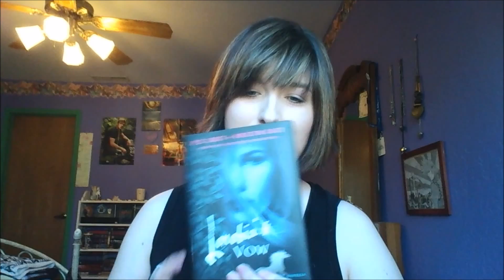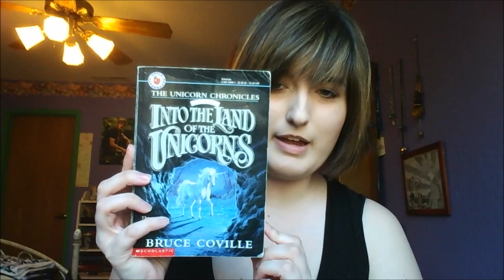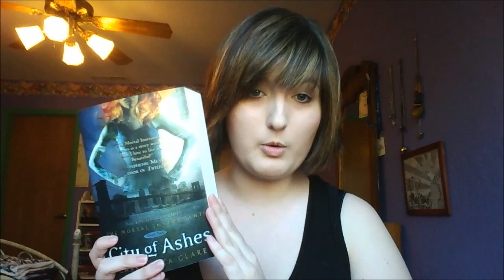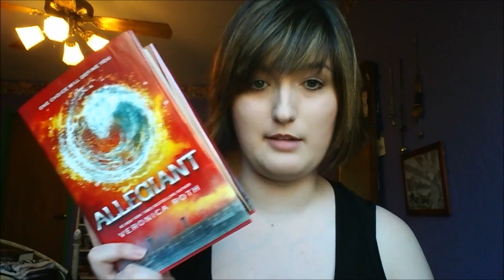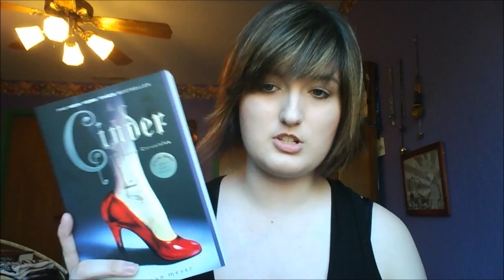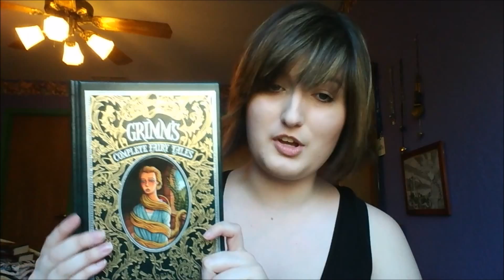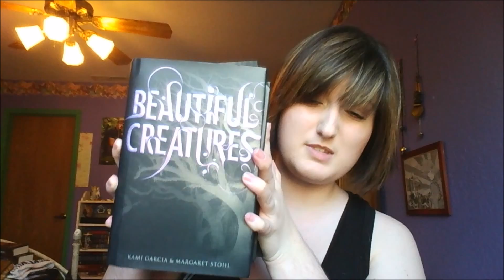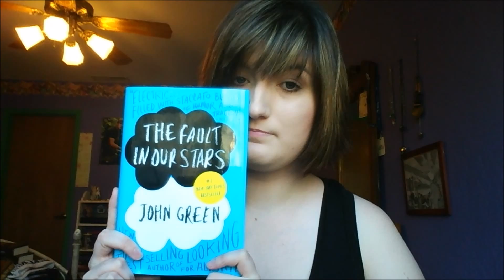Taylor Swift Book Tag!!!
Here is my Taylor Swift Book tag!  I had a lot of fun with this.  I hope you enjoy it!